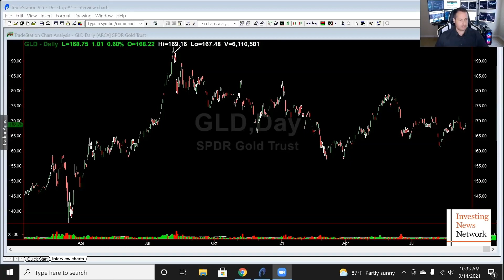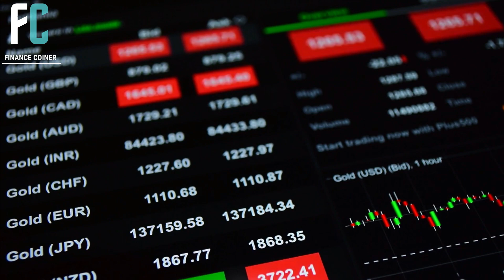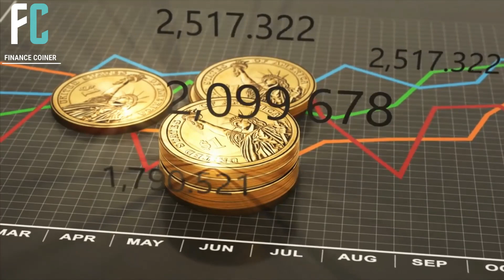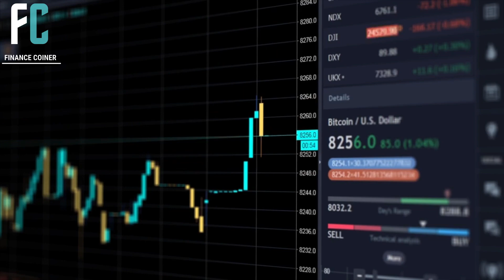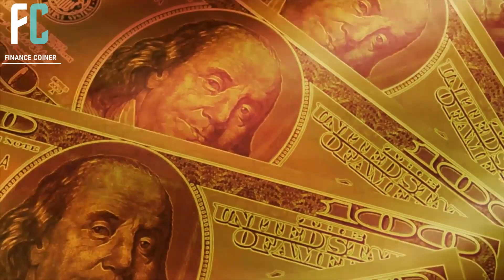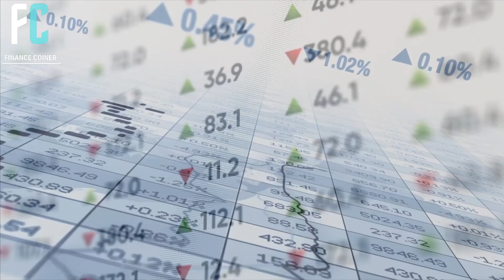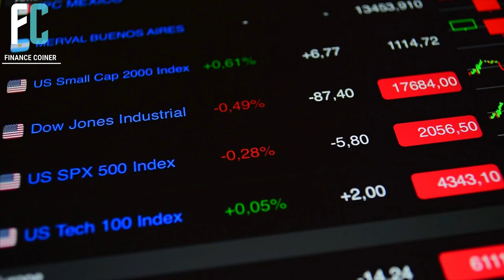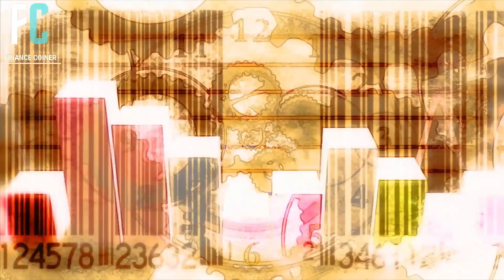NEVER ENDING MONEY PRINTING -GOLD IS YOUR LAST SAFE HAVEN!--Gareth Soloway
👇Check out more trending videos on crypto currency and bitcoin like this!

Welcome to Finance Coiner channel where you will find amazing videos about cryptocurrency investing, bitcoin price predictions, stock market investing and  personal finance.

We also upload daily videos with bitcoin and cryptocurrency news!